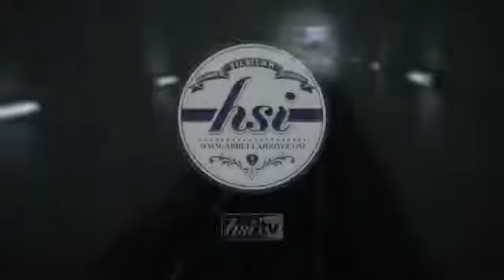Pahala Mengikuti Sunnah • Ustadz Abdullah Roy